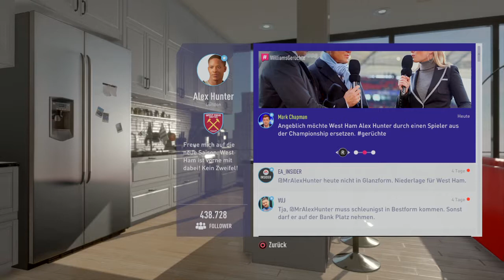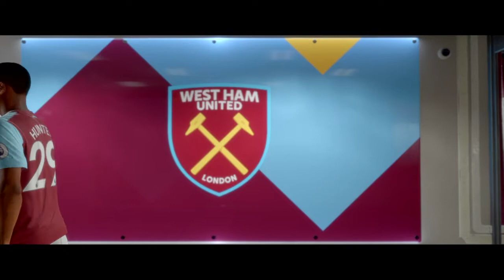The Journay: Peinliche Niederlage # 08